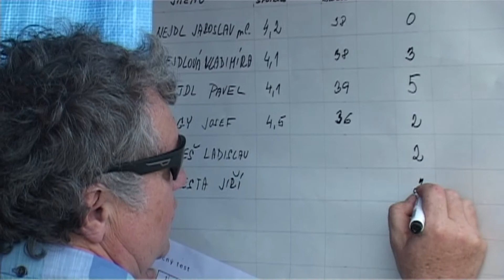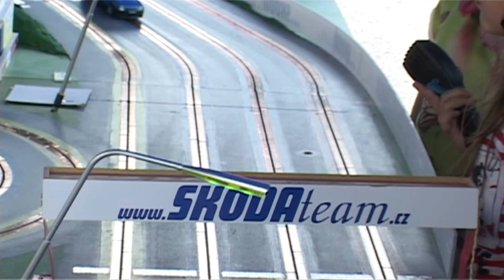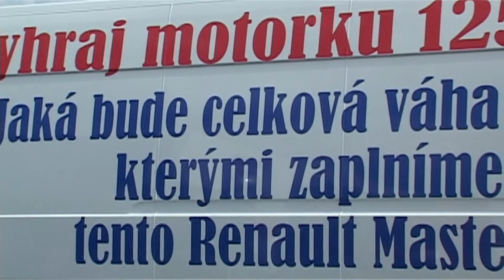Pouť v Auto Nejdl 2016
Záznam televize FILMpro